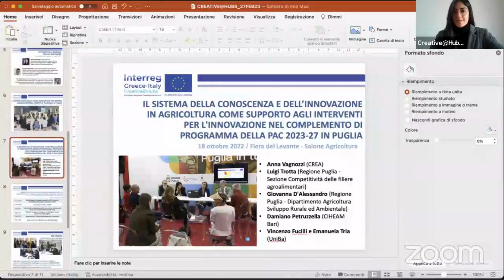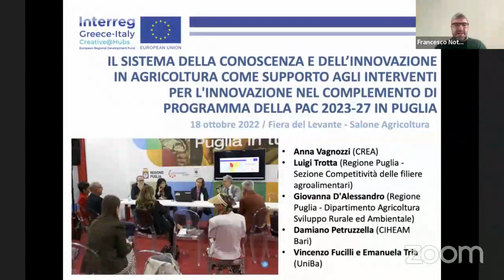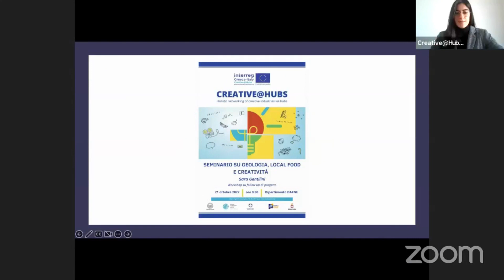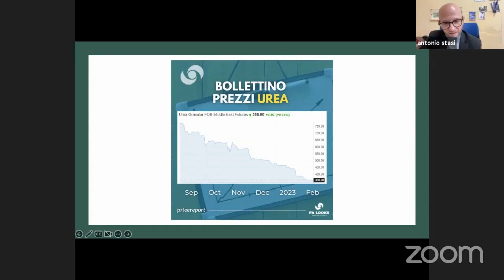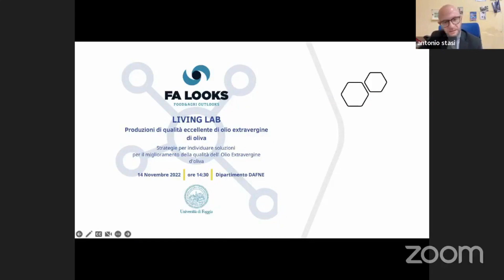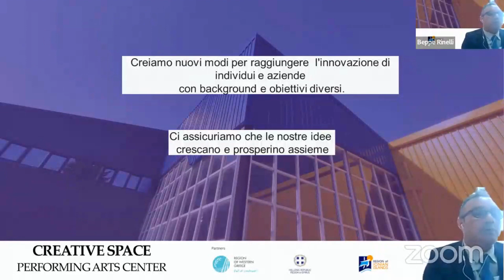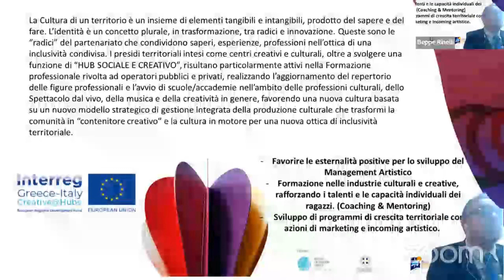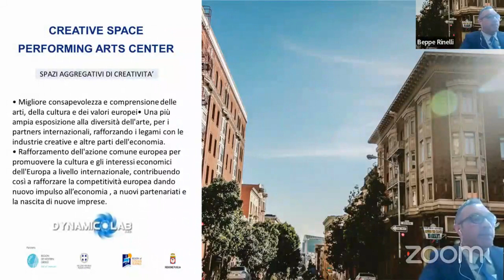27/02/2023 INFO DAY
Info Day dedicato all'azione strategica Creative@Hubs realizzata nell'ambito del Programma Interreg Grecia-Italia 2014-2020

Info Day dedicated to the strategic action Creative@Hubs implemented within the framework of the Interreg Greece-Italy Programme 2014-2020